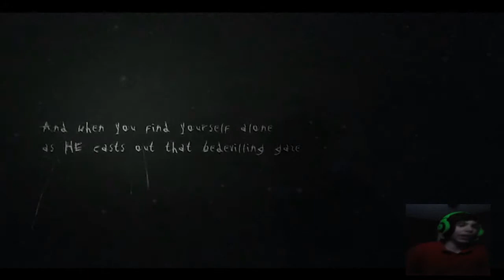Slender The Arrival Gameplay!! |Part 1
The FaceCam is abit off but was in a hurry to get this edited and uploading so i could go to bed.
Either way have fun watching the new Slender game!